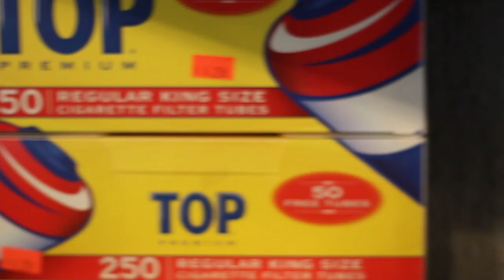Dragons Den Smoke Shop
Baltimore's Newest Smoke Shop.

Dragon's Den Smoke Shop
1730 Fleet Street
Fells Point, MD 21231